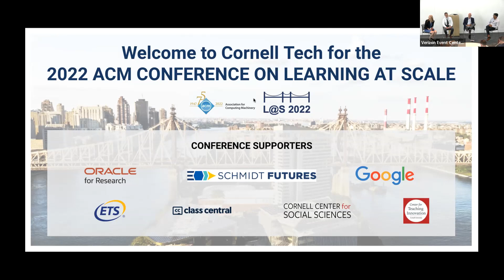L@S 2022 Panel: Funding Learning at Scale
1.15pm Panel: Funding Learning at Scale, with Kumar Garg (Schmidt Futures), Mark Schneider (IES), Lee Zia (NSF), moderated by Susan Singer (Rollins College)